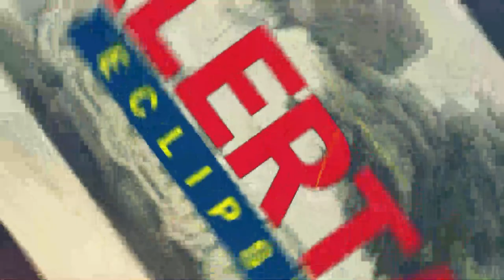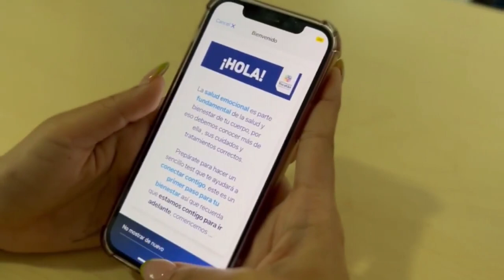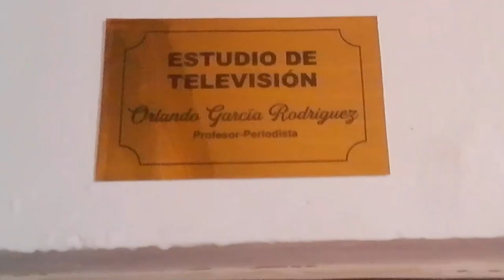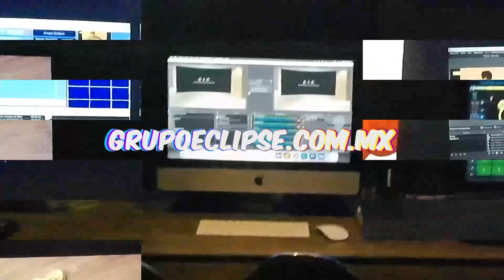📡🔴ENVIVO VIA STREAMING ECLIPSE NOTICIAS “MÁS CERCA DE TI” con AbrahamCobian 📲 📺🖥️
Noticiero del 30 de Agosto de 2023 con Abraham Cobian